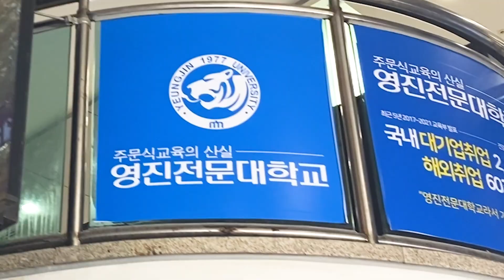EP. 3 - BASKETBALL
Thank you to my friends, Ate Ronika and Rena (Philippine and Indonesian)

See yah next Wednesday!